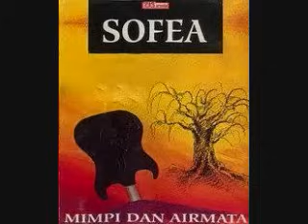sofea - mimpi dan airmata HQ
sofea - mimpi dan airmata

Hendak kemana lagi . . . Bila engkau pergi
Kau tinggalku begini . . . Tinggal ku disini
Bersama sepi . . . Lesunya ku menanti
Bersama. mimpi dan airmata

Aku tetapkan menanti . . . Dengan hati yang sedih
Tak sesal semua ini . . . Tapi sememangnya pasti
Aku hanya mampu . . . Tangis dan ketawa
Tapi masih disini

Nasib menanti..
Kuserahkan Pada Yang Satu
Dengan harapan kau kembali
Ke pangkuanku..

[solo]

Aku tetapkan menanti
Dengan hati yang sedih
Tak sesal semua ini
Tapi sememangnya pasti
Aku tetapkan menanti

Bersama. hah..hah..
Mimpi dan airmata